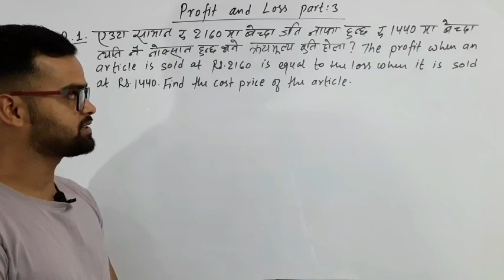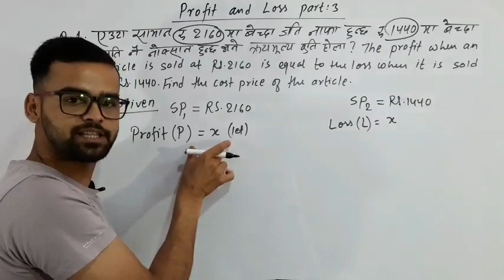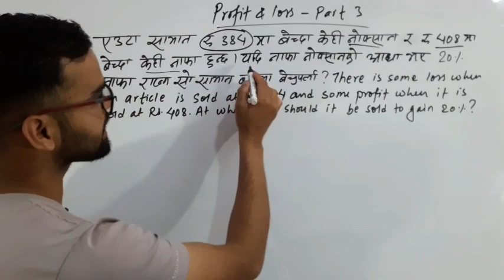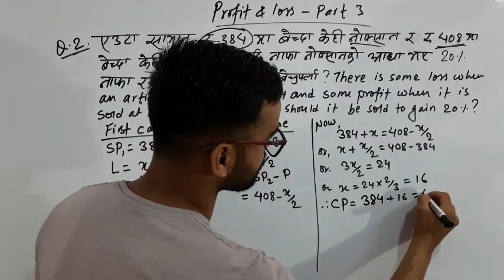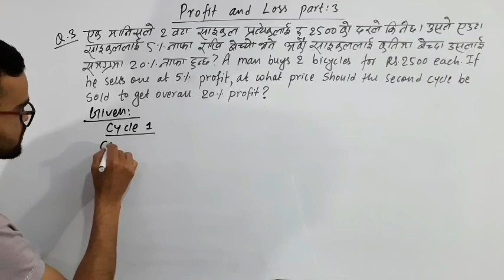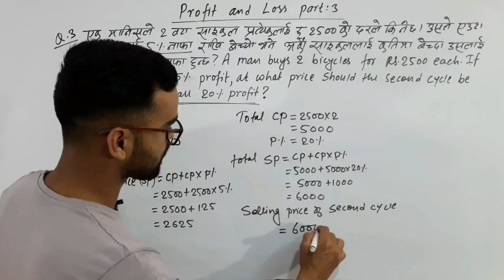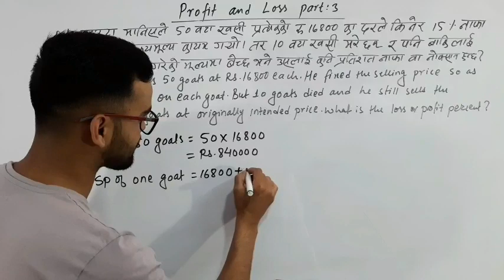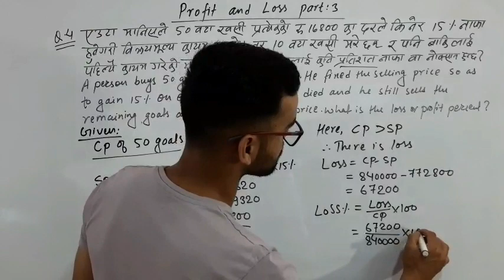Profit and Loss Mathematics part 3 by Ishwor Adhikari, NRB RBB ADBL Kharidar OFFICER CADET & SEE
correction Q2: The profit is half the loss*
 This video is prepared to help students who are preparing for various government jobs in Nepal. Loksewa Aayog, Nepal Rastra Bank, Rastriya Banijya bank, krishi bikash bank ADBL, Kharidar, Karmachari sanchayakosh, Nepal Telecom etc are few of them.